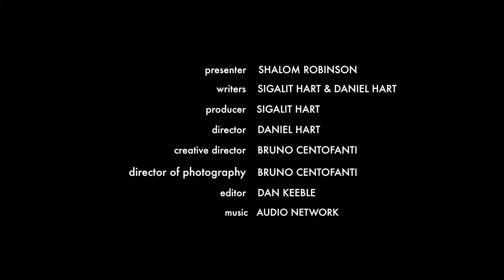The KRiB TV // Christian O'Connell // How to?... Be a DJ!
Ok wussup all you wannabe DJ superstars! Taken from Absolute Radio's real life superstar DJ, Christian O'Connell, we sent our champion Shalom Robinson to discover how Christian became a DJ and what it takes to become one!